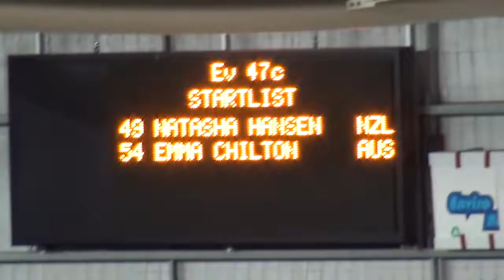youtube video 1mXrE5-XA0c